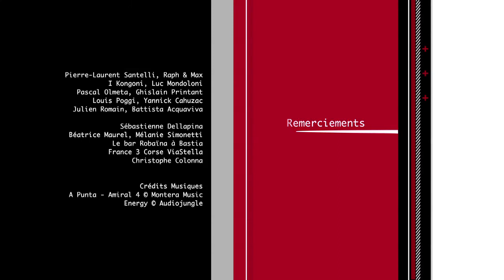[ALCOOL] Fais comme Cahuzac, sois capitaine (de soirée) !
Les jeunes de la Milo TV ont réalisé un clip sur la prévention routière en partenariat avec le CRIJ Corse.